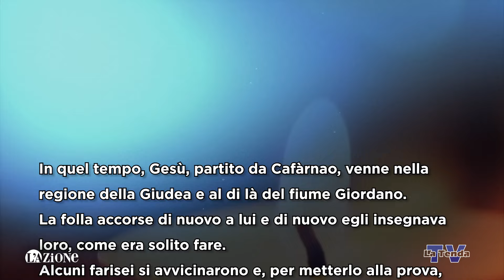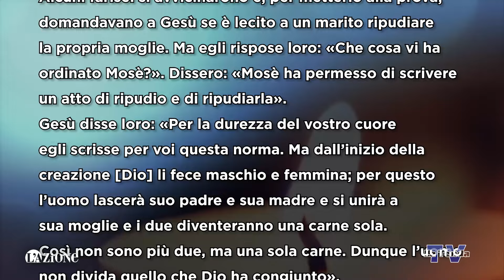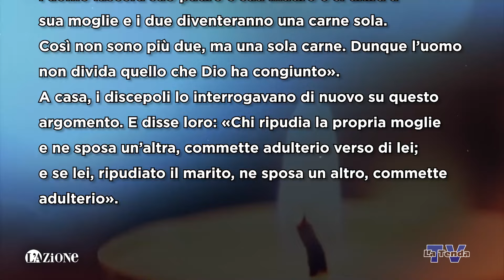Sulle orme del Maestro - Venerdì 24 maggio 2024